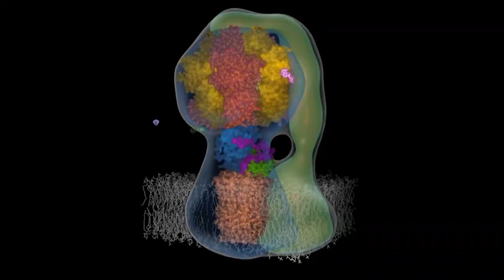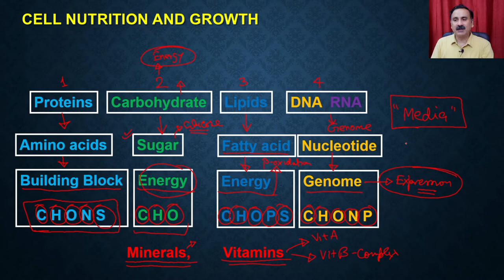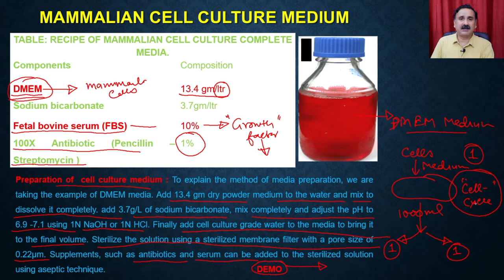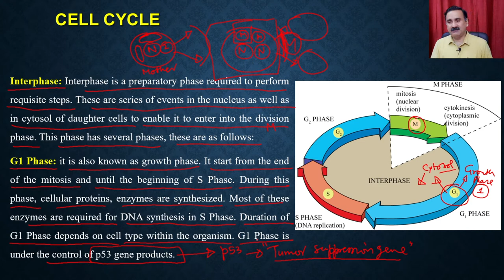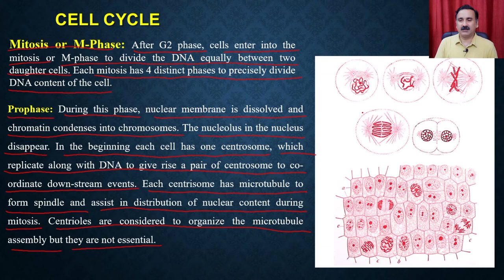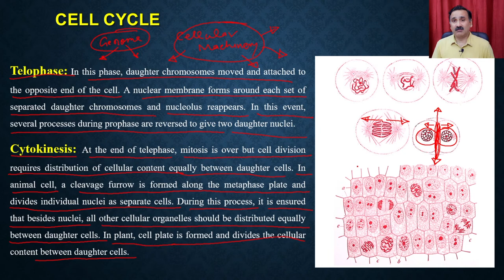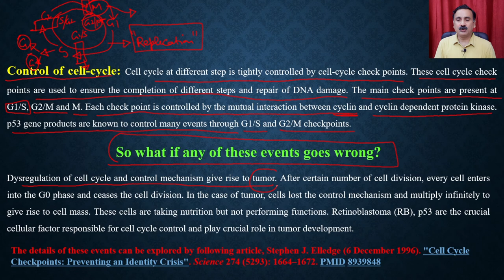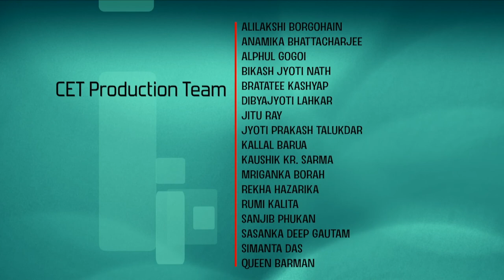Lec 14: Cell Division and regulation